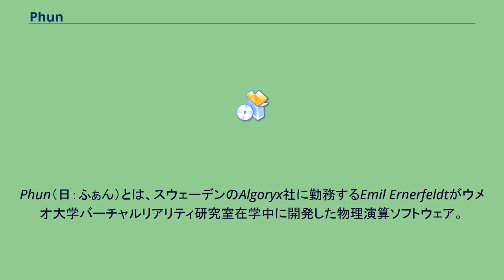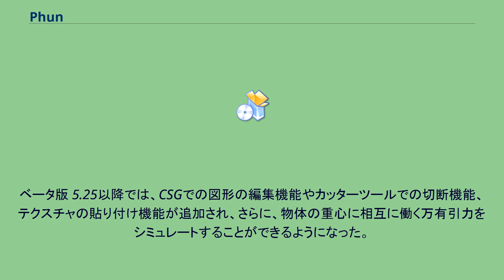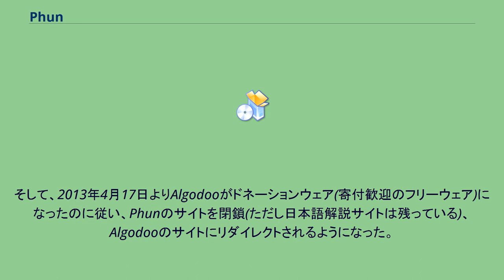Phun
Phun（日：ふぁん）とは、スウェーデンのAlgoryx社に勤務するEmil Ernerfeldtがウメオ大学バーチャルリアリティ研究室在学中に開発した物理演算ソフトウェア。
対応OSはWindows、Linux、MacOS X。
Phunは、物理演算ソフトでありながら、ドローソフトのような直感的な操作でさまざまなオブジェクトを操作できることが大きな特徴のひとつである。
日本語解説サイトでは「ゲーム」と表現されており、知育ソフトと言えるような側面を持つ。
重力の働く二次元空間上に配置した円や長方形および手書きの図形（物体）に摩擦係数・反発係数・密度などを設定でき、止め具や軸、ばねを用いて物体同士または空間と固定することが出来る。
軸は動力を与えてモーターとして動作させることが出来る（その場合は回転速度とトルクを設定する）。
また大量の粒子により擬似的に水を表現する機能が用意されている。
ベータ版 5.25以降では、CSGでの図形の編集機能やカッターツールでの切断機能、テクスチャの貼り付け機能が追加され、さらに、物体の重心に相互に働く万有引力をシミュレートすることができるようになった。
これらの操作をシミュレーションの最中に行うことができるのも特徴のひとつである。
Phunはphysics(物理)とfun(楽しみ)を組み合わせた造語である。
Phunという名前はアダルトサイトですでに利用されていた名称(ドメイン名)であり、知育ソフトとして不適切という声があった。
そのため、2009年9月1日に上位版(シェアウェア版)のAlgodooというソフトを公開し、Phunの開発は終了した。
そして、2013年4月17日よりAlgodooがドネーションウェア(寄付歓迎のフリーウェア)になったのに従い、Phunのサイトを閉鎖(ただし日本語解説サイトは残っている)、Algodooのサイトにリダイレクトされるようになった。